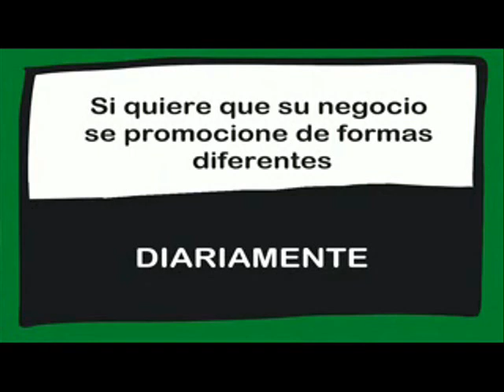COMO ESTÁN LAS CALLES DE ARGANDA DEL REY? OPINIONES DE UN PUEBLO. Emitido el día 20/03/2019.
Como están las calles de Arganda del Rey?
Opiniones de un pueblo.